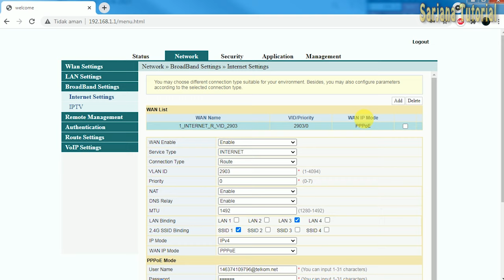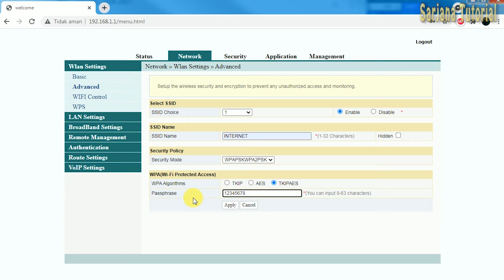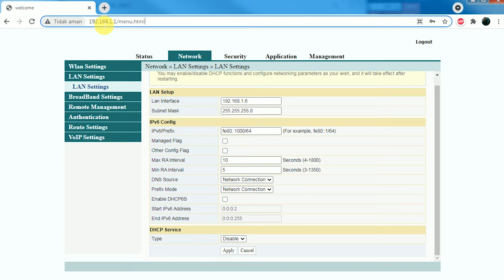CARA MUDAH SETTING FIBERHOME UNTUK HOTSPOT ATAU AKSES POINT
panduan setting fiberhome untuk akses point hotspot atau untuk paralel wifi, cara masuk modemnya adalah dengan menggunakan user= admin passnya= %0|F?H@f!berhO3e , semoga bisa bermanfaat, terimaksih